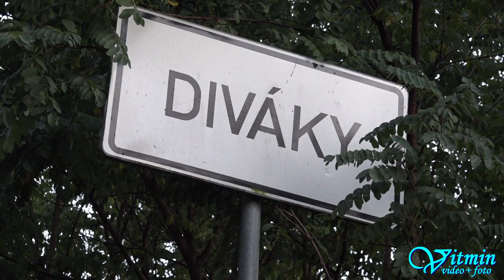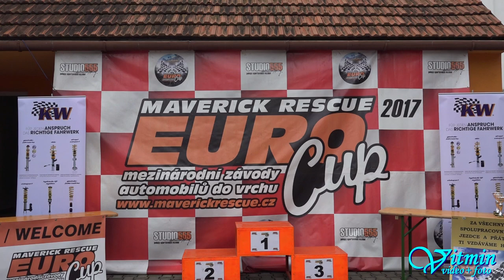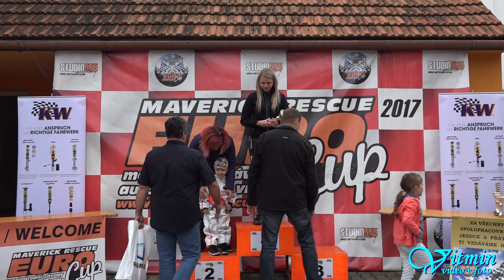Kristýna Fillová - Mitsubishi Lancer EVO V - Slalom - Diváky 2017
Kristýna Fillová si v obou dvou víkendových závodech mezi ženami dojela pro vítězství ve slalomu na trati Divácká 13° v předposledním slalomovém závodě roku 2017